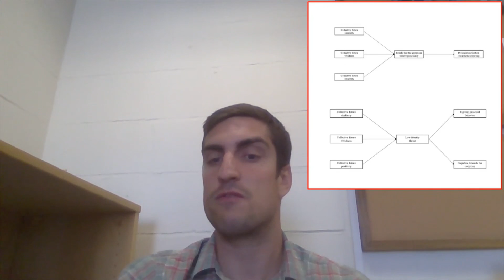Andrej Simić - Collective Future Continuity Increases Present Prosocial Considerations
Title: Our Ways Will Not Change: Collective Future Continuity Increases Present Prosocial Considerations
Student: Andrej Simić
Category: Ph.D.
Institution: Department of Psychology, University of Milano-Bicocca
Research Abstract:
We propose that the expectation of a strong link between the groups' present and future, Collective Future Continuity, increases present positive outgroup attitudes and behaviour. Our studies suggest that believing the ingroup will not significantly change in the future might make individuals more open towards other groups in the present.
The three-minute thesis (3MT) competition challenges research students to communicate the significance of their projects to a non-specialist audience in just three minutes. Students from Bosnia/Herzegovina and diaspora  showcase their research work and talent.